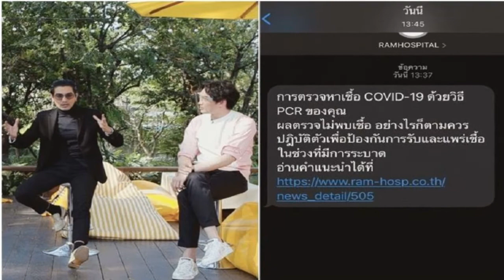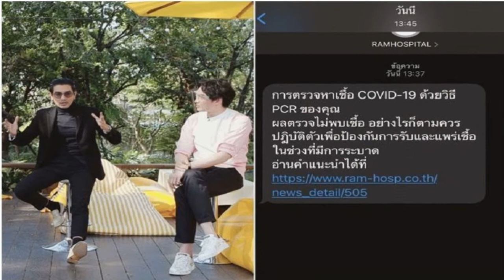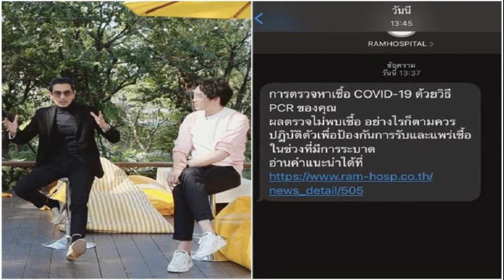ดีเจแมน แจงผลตรวจโควิดเป็นลบ หลังอัดรายการกับมะตูม แยกห้องนอนเมียและลูก